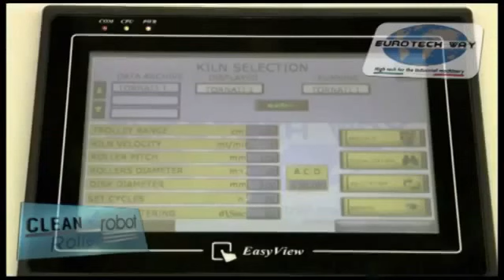ROBÔ PARA LIMPEZA DE ROLOS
Obrigado a esta máquina os rodillos ceramicos de su horno de templado se va a manter em um estado perfeito.